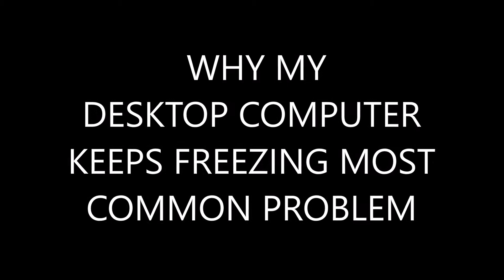WHY MY DESKTOP COMPUTER KEEPS FREEZING MOST COMMON PROBLEM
This is one of the most common problems, but also memory/hard drive/ect and many more